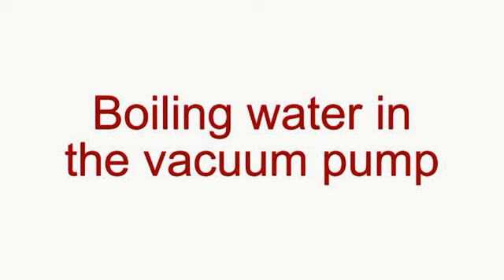Boiling water in the vacuum pump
Physics experiment: Boiling water in the vacuum pump.
Demonstration of the lower boiling point of water at lower pressure, achieved by using a vacuum pump.